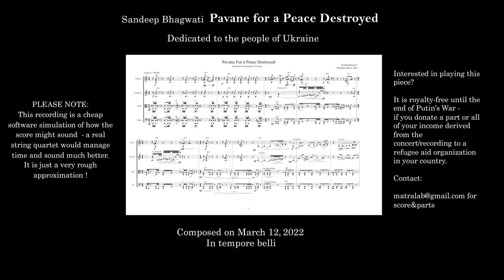Sandeep Bhagwati "Pavane For A Peace Destroyed." Dedicated to the people of Ukraine.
This piece was written on March 5, 2022 during a sleepless night, contemplating the impact of the Russian invasion of the Ukraine.

This is not a real string quartet playing, just a computer sound simulation.